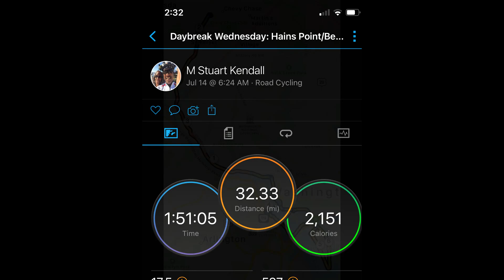Good Morning Dr King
Cycling: On my way to Bethesda; I stopped to say good morning